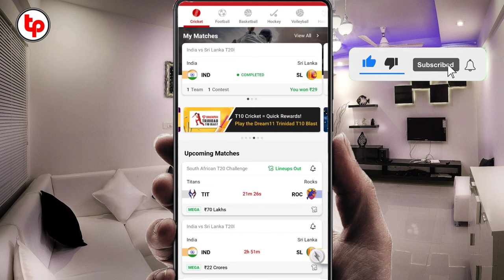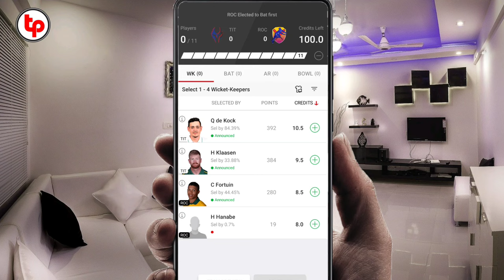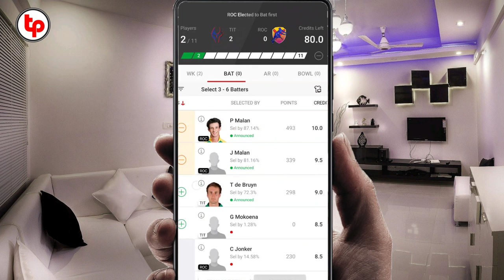Dream11 Me Lineups Out Kab Hota | Dream11 Me Lineups Kaise Dekhe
Namaskar Dosto Ajj mene apko is video me btaya hai ki app match start hone se pehle kaise dekh sakte hai ki match start kab huya hai or lineups out kab hota dream11 me. umeed hai apko video acha lga hoga.

Keyboard
Dream11,
dream11 me lineups kab hota,
dream11 me Lineups kaise dekhe,
dream11 me lineups out kab hota,
dream11 me lineups out kaise dekhe,
dream11 me IPL me lineups kab hota,
dream11 me IPL me lineups out kaise dekhe,
dream11 tips and tricks,
dream11 details,
dream11 ka gyan,